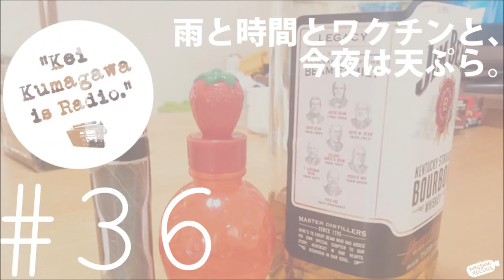"Kei Kumagawa is Radio." #36「雨と時間とワクチンと、今夜は天ぷら。」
YouTubeなのに音声だけ。福岡市在住の音楽家Kei Kumagawaのネット・ラジオ「"Kei Kumagawa is Radio."」は毎週土曜日＋不定期に更新しております。

"Kei Kumagawa is Radio."では番組へのお便り、Kei Kumagawaへの質問を募集しております。